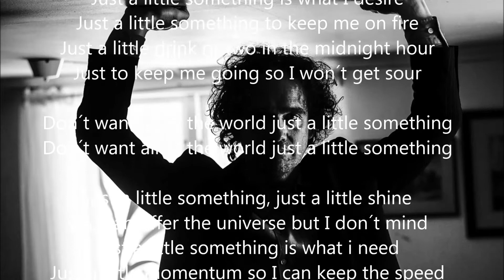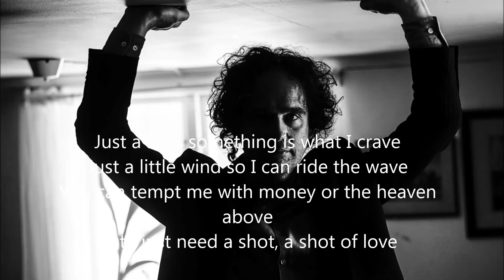Just A Little Something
Photo: Erik Danielsson